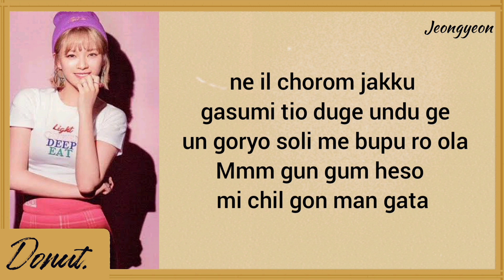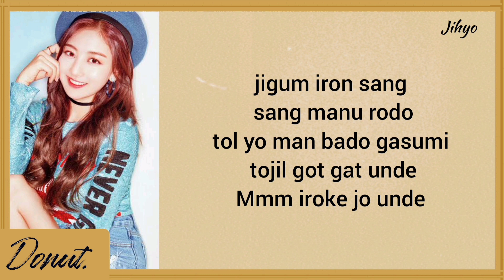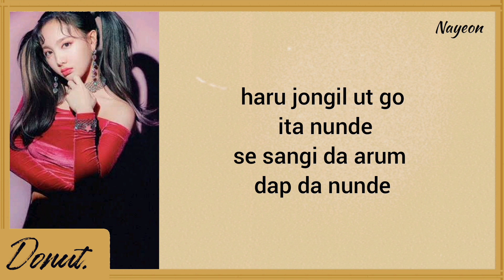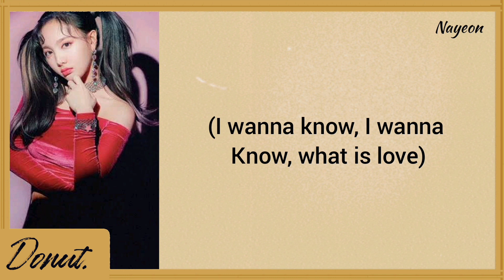TWICE - What Is Love? Easy Lyrics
Artist - Twice
Song- What is love?
Album - What is love?

Members - Nayeon,Dahyun,Jihyo,Momo,Jeongyeon,Chaeyoung,Tzuyu,Sana,Mina

Tags•
twice,
twice what is love?
4k 60 fps,
트와이스 what is love,
twice what is love 60 fps,
twice what is love 4k 60 fps,
twice what's love,
what is love dance,
what is love?
twice 4k 60 fps,
what is love dance video,
twice what is love dance cover,
twice what is love dance,
twice what is love lyrics,
what is love?
twiceland zone 2,
what is love twice lyrics,
what is love? twicelights tour